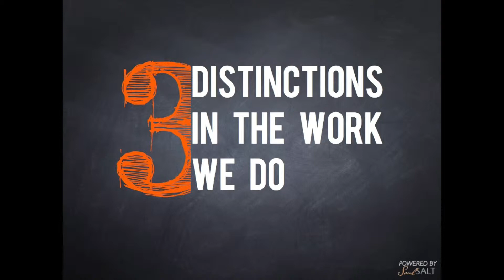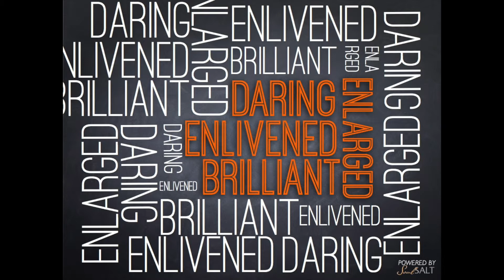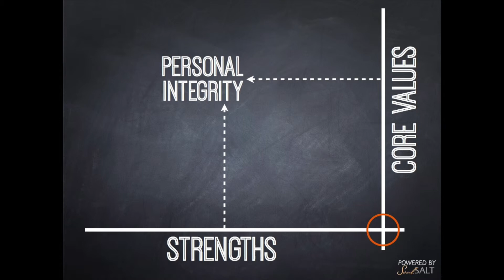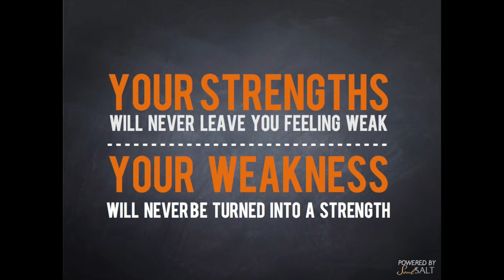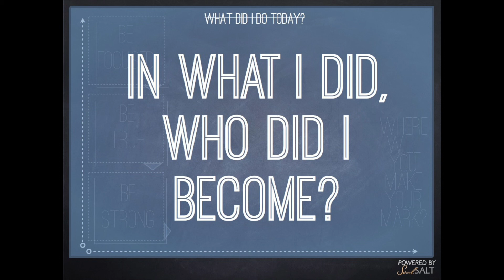Lyn Christian Speaks at Pecha Kucha Salt Lake City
Lyn Christian and Salt Lake kicked off Design Week 2013 with PechaKucha Night.
An inspiring night full of diverse presenters. Here is Lyn Christian's 20×20 presentation .

- PechaKucha 20x20 is a simple presentation format where you show 20 images, each for 20 seconds. The images advance automatically and you talk along to the images.